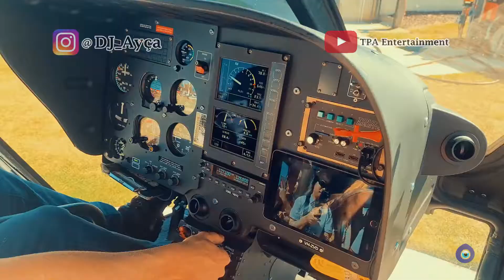Helicopter Tour | Great Ocean Road | Australia